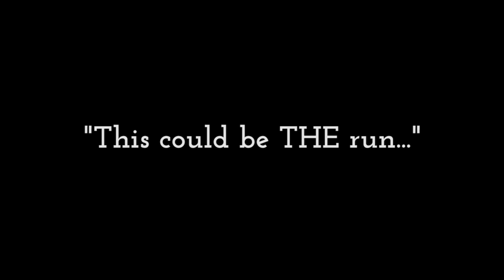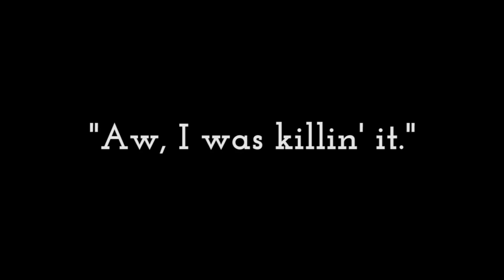03) No RAGE?!1 (Geometry Dash) // candyapplezero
Hi lozers! (Yes, lozers, why else would you be watching this video?)
In this video, I add another episode to my Geometry Dash series, where I attempt to beat the level "Base After Base."
I don't want to give anything away, but I beat it. Really easily too.
Shit I just gave away the ending.

I realize this may not be the most exciting video, and I apologize for not having my beautiful fro on camera while I succeed left and right in this video.

Technical issues with my camera prevented me from uploading my face alongside the gameplay. Sorry about that too :(

I'd appreciate it! But don't feel like you have to :P